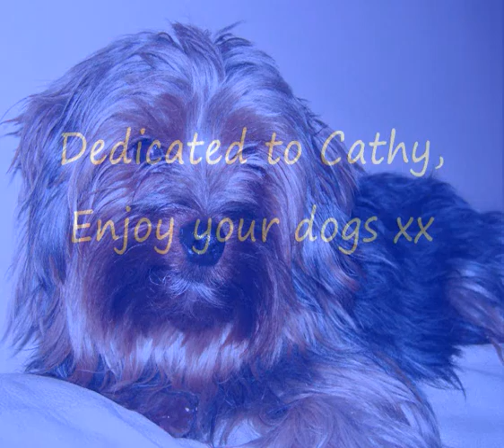Gizmo & Honey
A short video about our two Yorkies